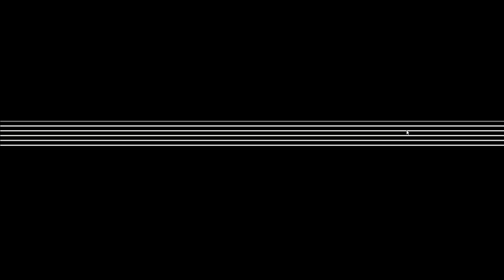LES FANTOMES SONT LA ! ( Five Nights At Freddy's 3 ) Nuit 3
[ Five Nights At Freddy's 3 Let's Play ] 🐰

j'ai galéré à trouver un nom pour cette vidéo 😭
c'est beaucoup trop calme pour l'instant !
oubliez pas le petit like et le partage ça fait toujours plaisir merci !